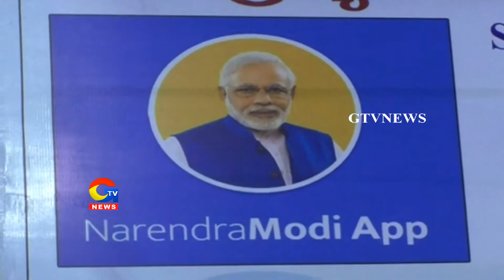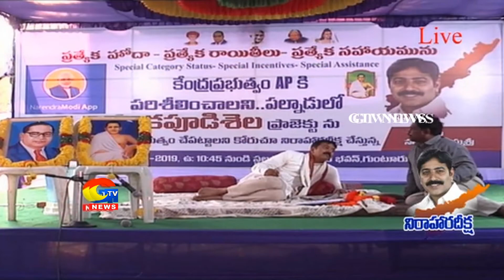Varikepudisela Ventana Nirminchali:BJP Netha Vishnusri|| GTV Telugu News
వరికపుడిశెల వెంటనే నిర్మించాలి:బీజేపీ నేత విష్ణుశ్రీ
For more Latest Updates on News :